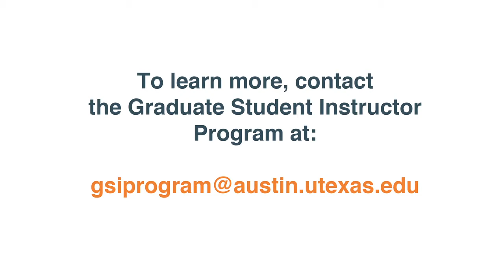Using Wait Time to Improve Learning